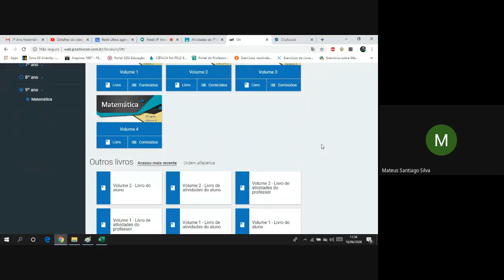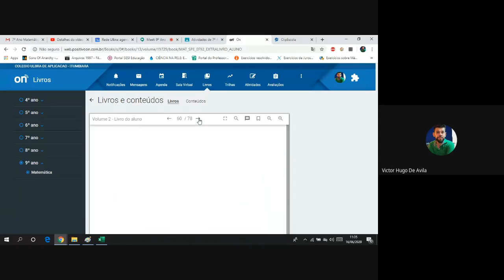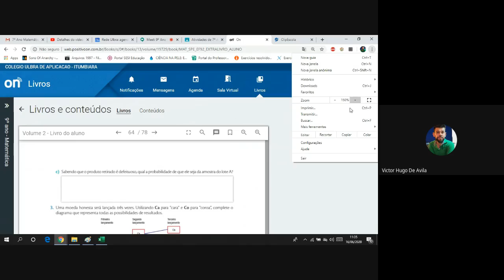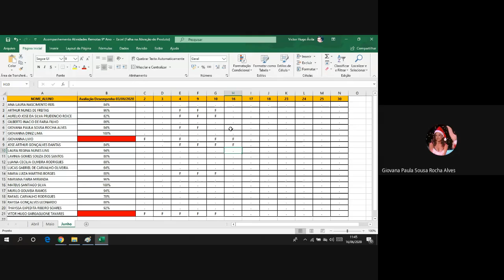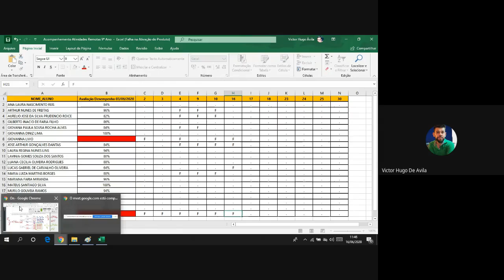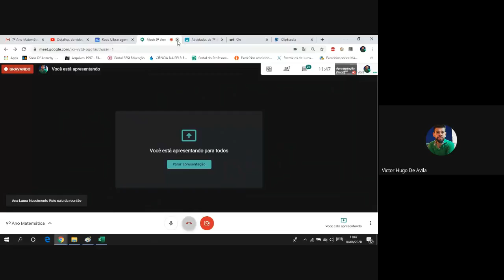9º Ano, Colégio ULBRA de Aplicação, aula do dia 16/06/2020.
Correção de exercícios: Probabilidade Condicional.